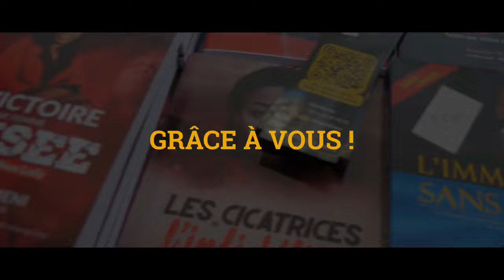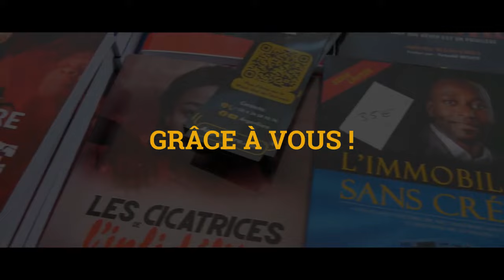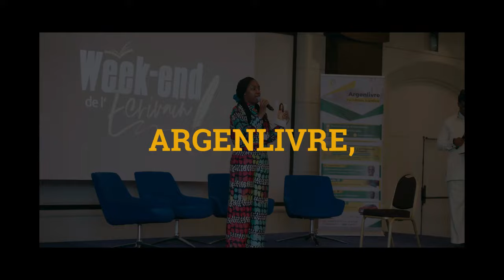Je suis devenu MOTIVATEUR sans le vouloir !